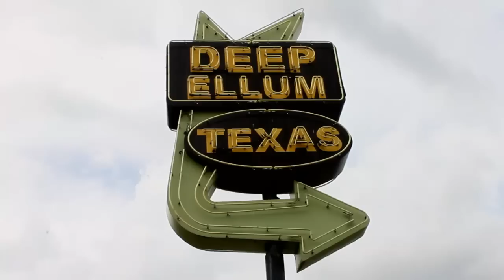Goodbye Summer Lookbook + Back To School Chat!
Dallas Texas is my hometown and everyone that is familiar with the city know the most fun areas to visit are DeepEllum and Dowtown! I decided to create this lookbook because each location has its own style and people. Remeber guys shop smart you dont need alot of money to be fashionable!

Snapchat: @Aylinalicea snap me!

***Vid Credit: Chris Licea
IG & Twitter: @yoothatschris